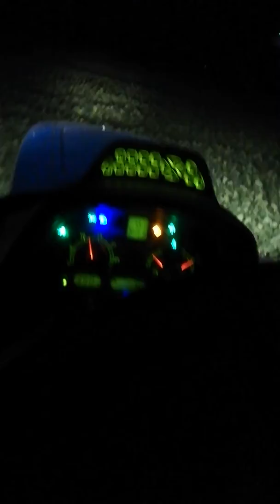Orka po selerze pod kukurydzę!!!!!!